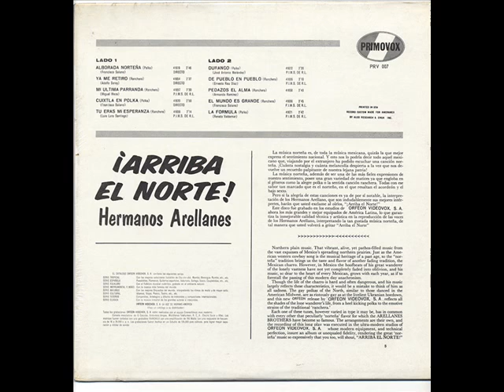TU ERAS MI ESPERANZA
CONJUNTO NORTEÑO DE LOS HERMANOS ARELLANES